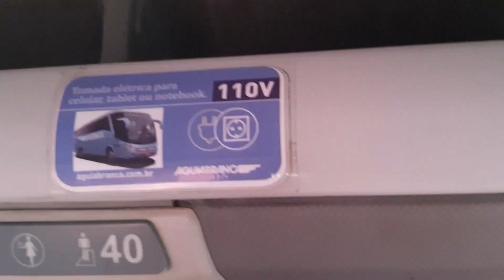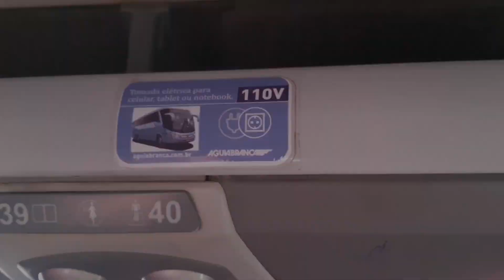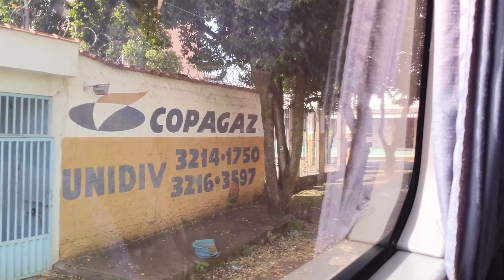Ex-Expresso Brasileiro de 38 Poltronas!! Viajando de Belo Horizonte para Divinópolis pela Buser.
Bora relembrar um pouco da Expresso Brasileiro? no Conferindo de hoje vamos embarcar em um Ex-Semi leito G7 que rodavam na linha de São Paulo x Rio de Janeiro e conhecer um pouco sobre sua trajetória!!!

Linha: Belo Horizonte x Divinópolis Buser
Ônibus: Expresso Nordestina Marcopolo G7 1200 Scania K340IB 4x2

Missão do canal é viajar pelas estradas avaliando o serviço das empresas, mostrando seus serviços informações ao publico e falar sobre varias curiosidades, resgatar lembranças do passado trazendo um sentimento nostálgico ate os mais modernos.

00:00 Introdução
02:17 o Ex-Expresso Brasilero
03:30 Engine Sound Scania K340
06:00 Chegando em Divinópolis
10:00 Proximo Video